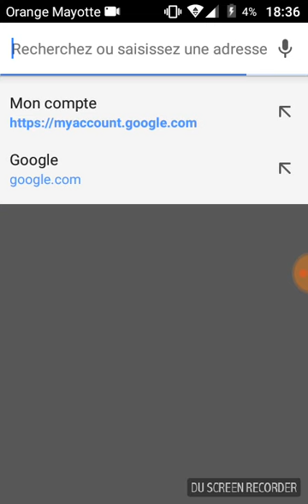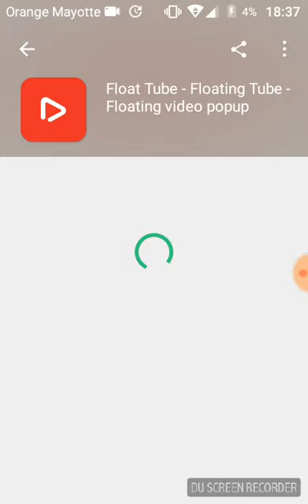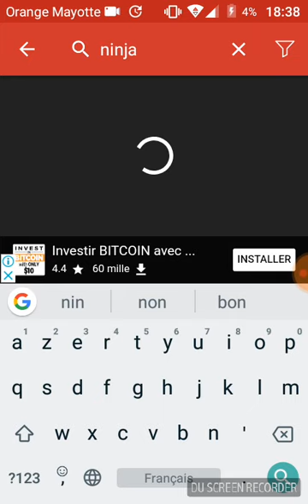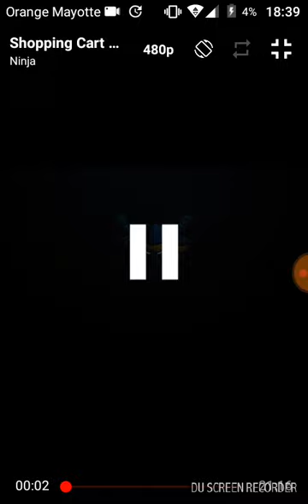Comment avoir Qualité 4k youtube Android 2018